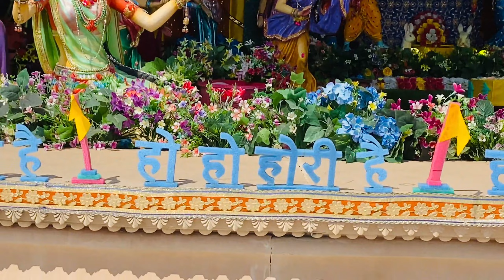Kirti Mandir ke ander ka scene || barsana ka kirti mandir